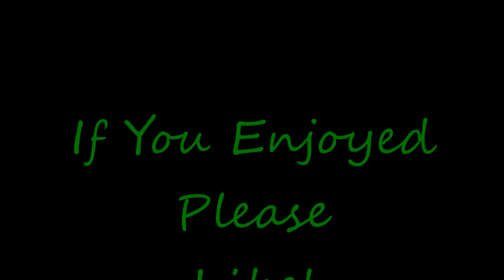Let's Play The Last Federation - Ep. 5 - 8 Flagships? No Problem!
Wow, I hadn't realized it's been over half a month since I've updated this series.  I apologize for the long delay!  Apparently I am still stumbling along.  I manage to do some more missions, run out of credits, beat my head against a wall or two, but finally I manage to do a little bit of damage to the Thoraxians and  make some cash moneys!

My thanks to the folks over at Arcen games for sending me this.  They did a great job with it and I hope I can do it justice.  It's an extremely deep, complicated, and difficult game, but very rewarding.  If you want to find out more about it, or grab it for yourself, check out these sites: